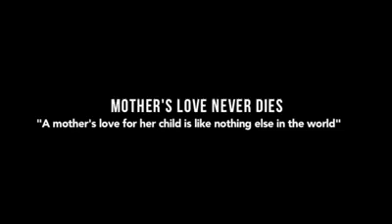Drive with girl